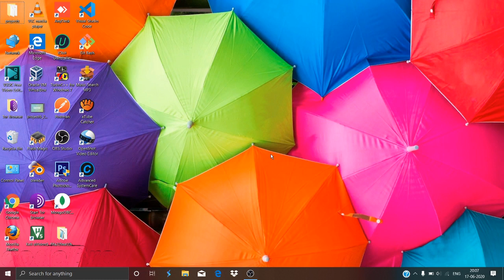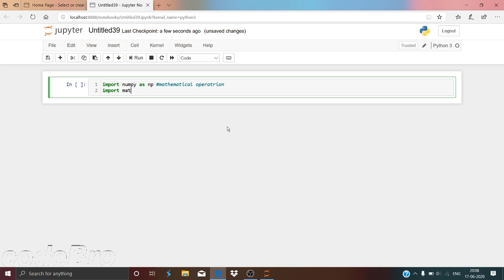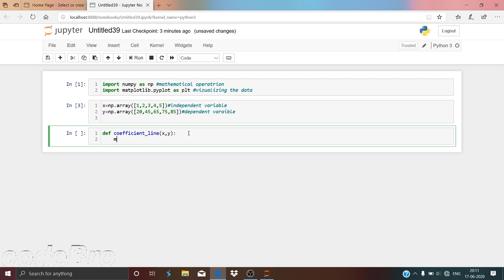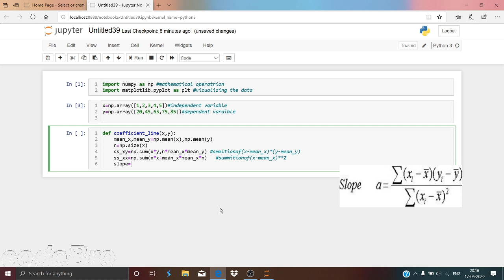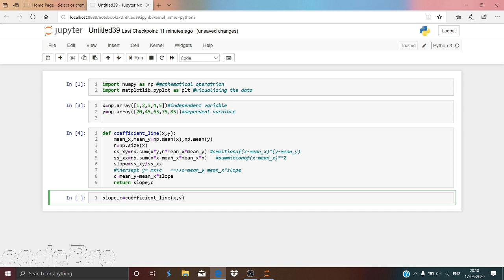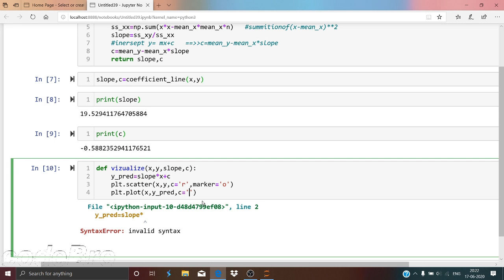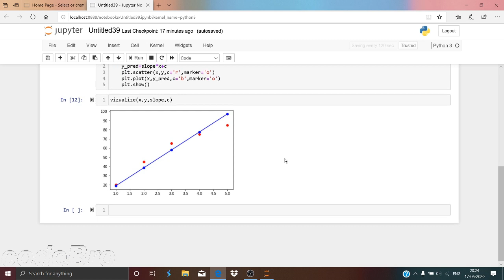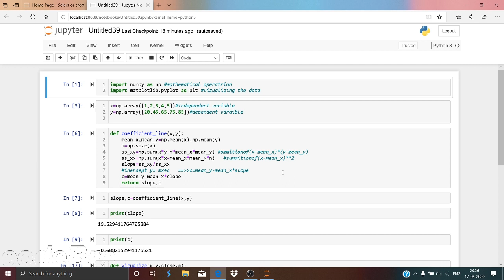Linear Regression In Python | Machine Learning Course | Lecture 5 | code Bro | Hindi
This video will teach how to build Linear Regresssion algorithm through python.

Hello Guys, This is Code Bro Here!!
Guys!! In this lecture we teach you how to program Linear Regression Algorithm in python .
so Guys are you ready. let's go.